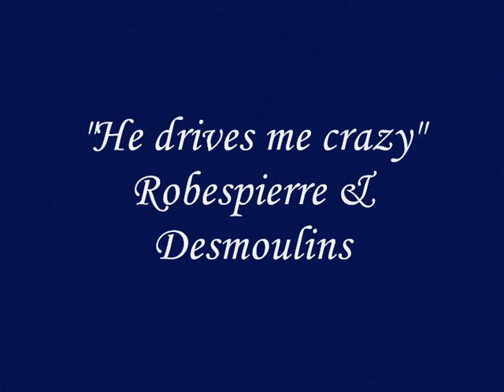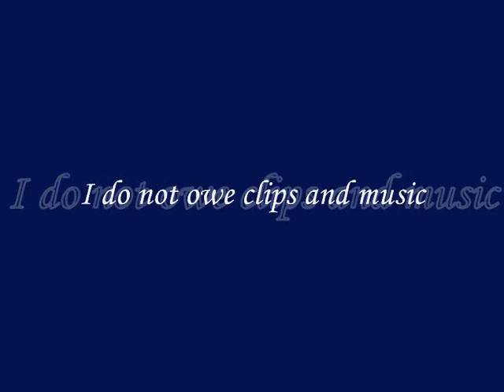"He drives me crazy" Robespierre & Desmoulins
video about allaged romance between Maximilien Robespierre and Camille Desmoulins
Clips comes from amazing Polish play by Jan Klata "Sprawa Dantona"

Forgive me - I won't describe historical background - if you interested check it yourself, I'm just fed up with this video xD

I DO NOT OWE CLIPS AND MUSIC